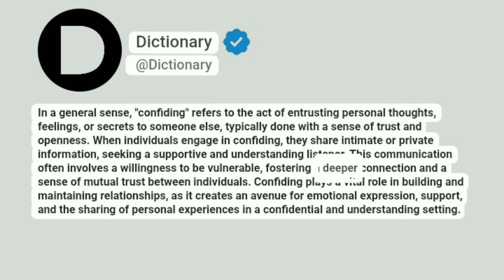Confiding Meaning In English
In a general sense, "confiding" refers to the act of entrusting personal thoughts, feelings, or secrets to someone else, typically done with a sense of trust and openness. When individuals engage in confiding, they share intimate or private information, seeking a supportive and understanding listener. This communication often involves a willingness to be vulnerable, fostering a deeper connection and a sense of mutual trust between individuals. Confiding plays a vital role in building and maintaining relationships, as it creates an avenue for emotional expression, support, and the sharing of personal experiences in a confidential and understanding setting.